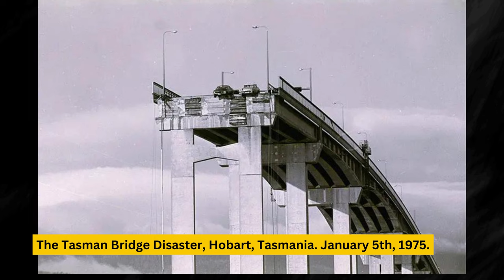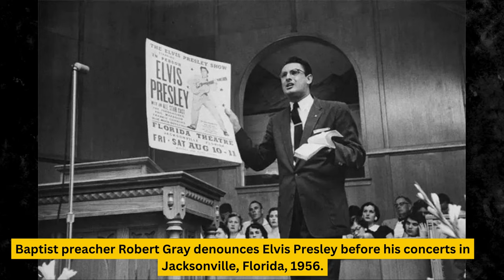Unveiling 39 Rare Historical Photos: Capturing Poignant Moments Across Time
Welcome to our captivating journey through history! In this video, we present 39 extraordinary and rare historical photos that encapsulate poignant moments from various eras. These stunning visuals offer a unique glimpse into the past, allowing us to connect with the emotions and stories of those who came before us.

From iconic events to intimate portrayals of everyday life, these rare snapshots have been carefully curated to provide a comprehensive overview of history's most significant chapters. As you watch, you'll find yourself immersed in the struggles, triumphs, and defining moments that have shaped our world.

Old Past Pix - _Exploring History Through Olden Snaps_

Welcome to Olden Snaps Channel, Rediscover history with Olden Snaps, where captivating vintage photos come to life. Step into the past and explore forgotten moments from bygone eras.

[Coming Soon]

Video Title:
Video Link:

Video Title:
Video Link:

🎴 *Image Credits:*
*Image Sources:*
Coming Soon

🎥 *Video Credits:*
Coming Soon

✏️ *Timestamps:*
[Coming Soon]

Playlist Title:
Link:

Olden Snaps - Exploring History Through Old Photos